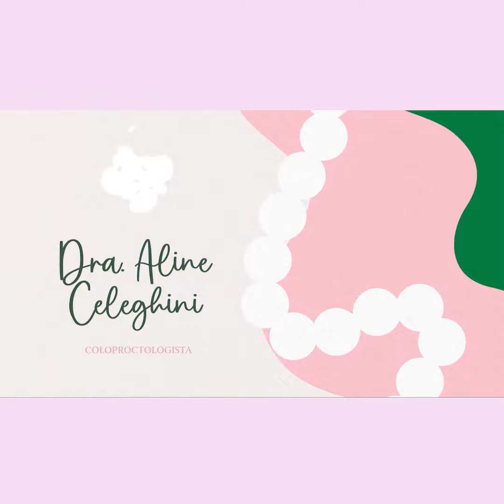Como diminuir os gases ao preparar o feijão?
O remolho é uma técnica utilizada antes do cozimento das leguminosas. O alimento é deixado de molho na água antes do preparo. Este processo possibilita a redução dos fatores antinutricionais e também melhora a maciez do grão, reduzindo o tempo de cozimento, além de realçar o sabor e, principalmente, melhorar a distensão abdominal!

No vídeo explicamos melhor como realizar!